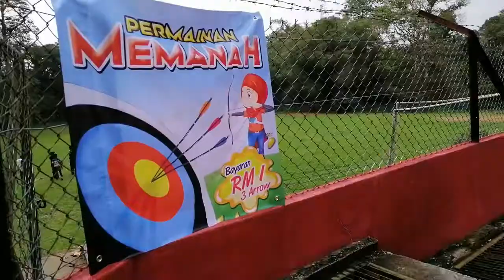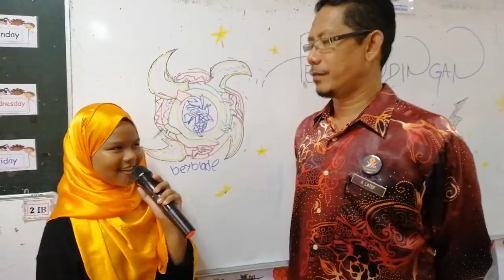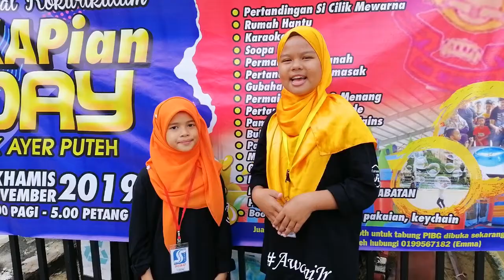Ep 115 : pt 2 SKAPian Day best!!!